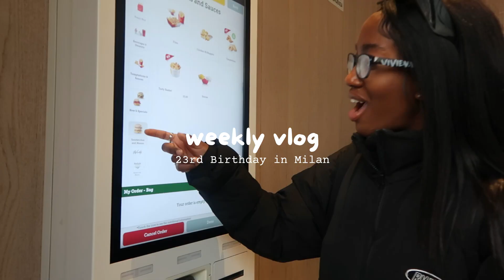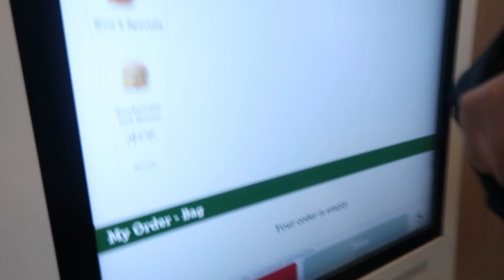DAY TRIP TO MILAN | BIRTHDAY VLOG, TRAVEL, DUOMO DI MILANO, MUSEO DEL NOVECENTO, BLACK GIRL TRAVEL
HELLO GUYS!! - Hope you enjoy this vlog

I will now be posting on Mondays, Wednesdays, and Fridays :)

Camera: Canon G7x
Age: 22